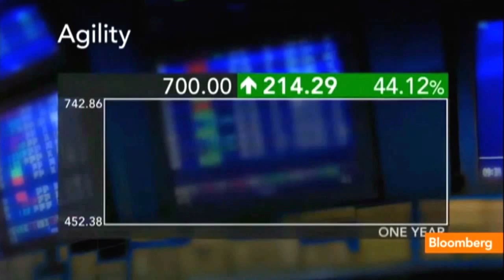Emerging Market Deals to Boost Profit: Agility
24th September 2013

President & CEO Essa Al-Saleh discusses logistics in emerging markets and their growth potential with Rishaad Salamat on Bloomberg Television's "Asia Edge."